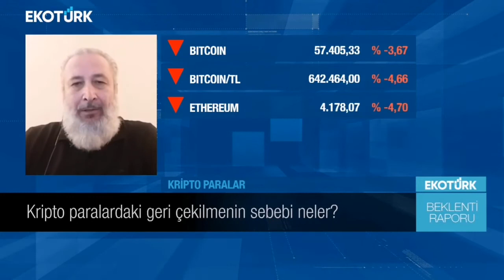Ekoturk TV Murat Tufan & Devrim Danyal Blockchain Kriptopara NFT Metaverse Röportajı